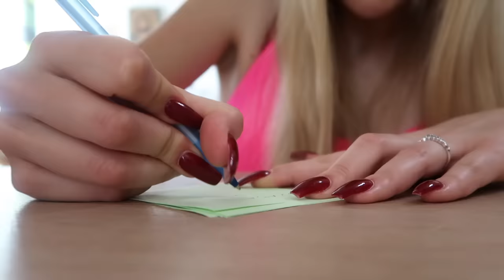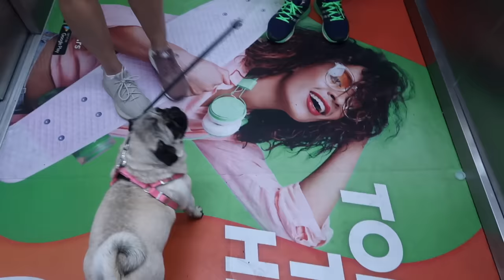ZIVIMO SARENO 24H | SVE NAM BOJE DOBRO STOJE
INFO:
18 years old